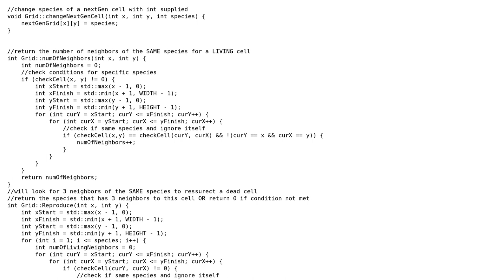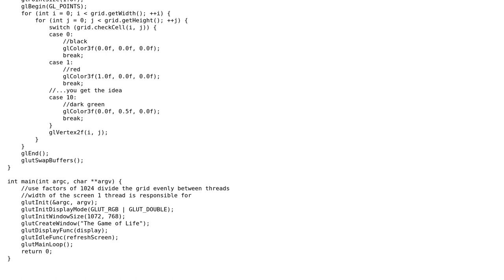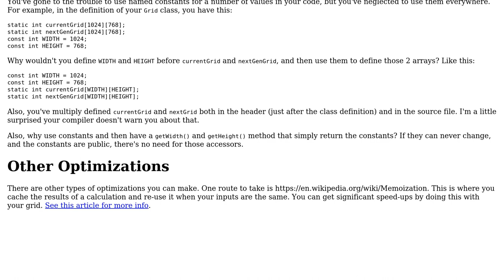Code Review: Game of Life implementation is too slow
With thanks & praise to God, and with thanks to the many people who have made this project possible! You are responsible for your own actions.